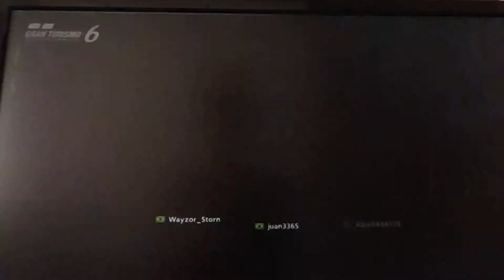Mercedes-Benz SL V8 Deep Forest Raceway GTEC GT6 PS3 31/01/2018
Com duas gerações R129 e R230 de Mercedes SL V8 grande evento realizado aqui na GTEC na pista Deep Forest, Valeu galera a participação.Para mais detalhes visite as páginas e grupos do Apaixonado por Granturismo